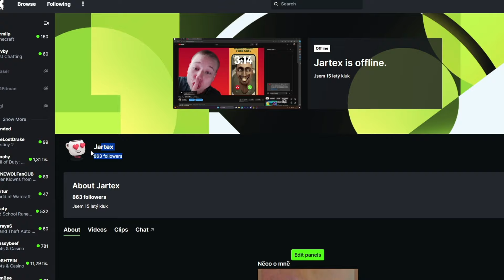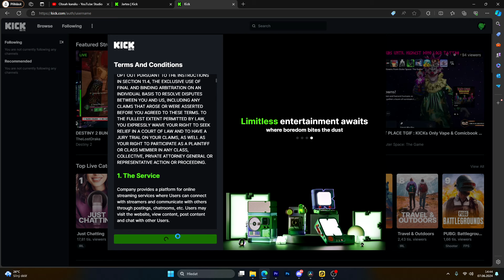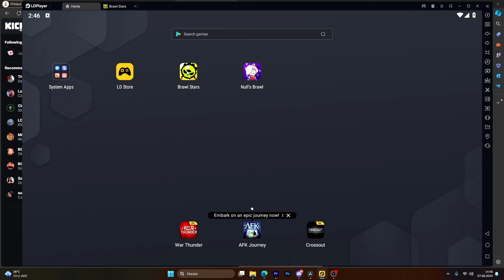Tajný Trik na Zdarma Brawl Pass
Čau Dnes Je tu soutěž
tak dej laaaaaaajk